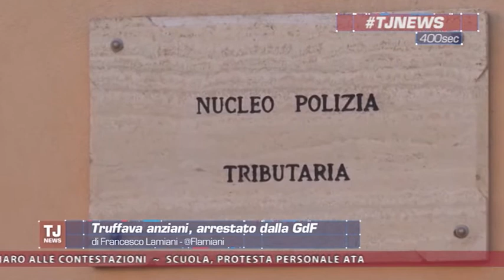Tj News del 19-02-2016